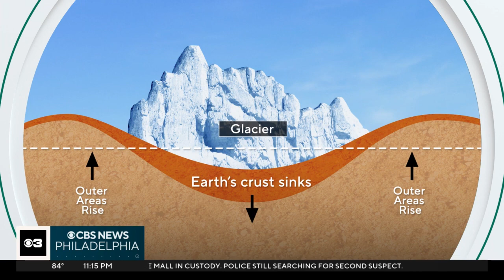Atlantic City's sea level rising much faster than the rest of the world, climate researchers say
Climate researchers say between 1911 and 2022, Atlantic City's sea level has risen 18.2 inches, more than double the global average.